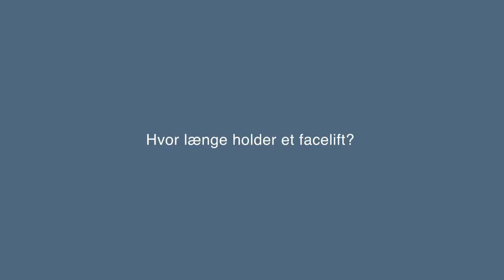Hvor længe holder et face-lift